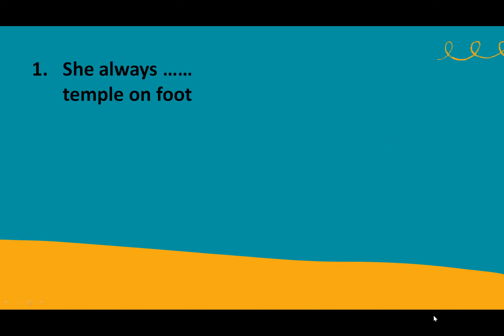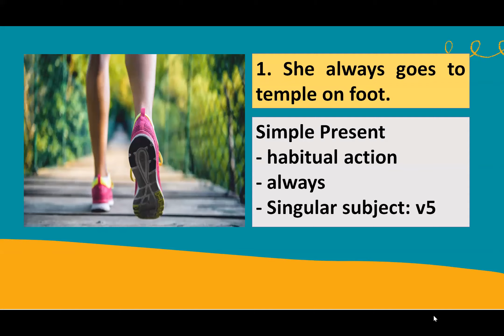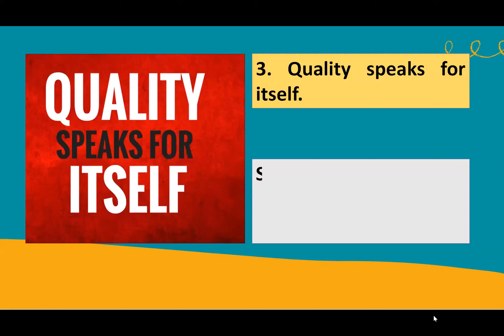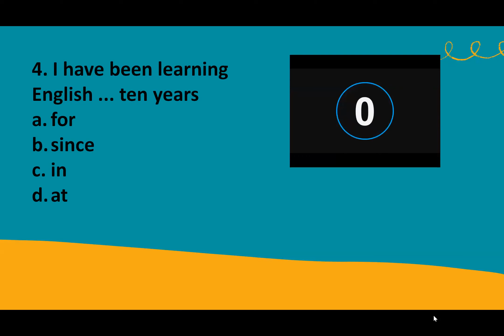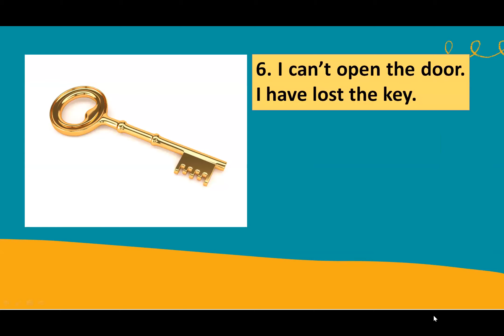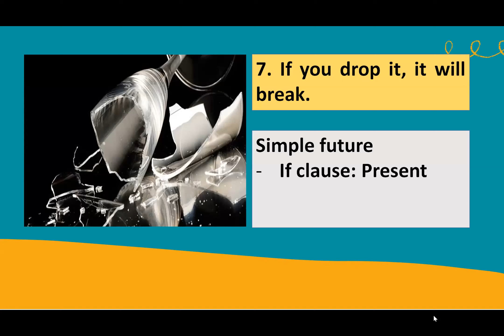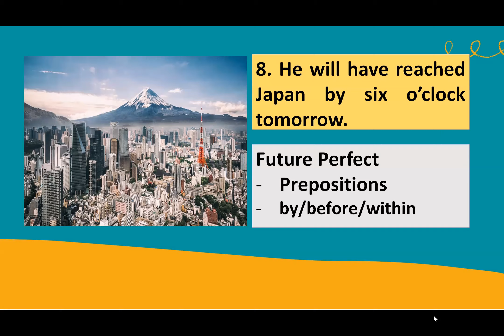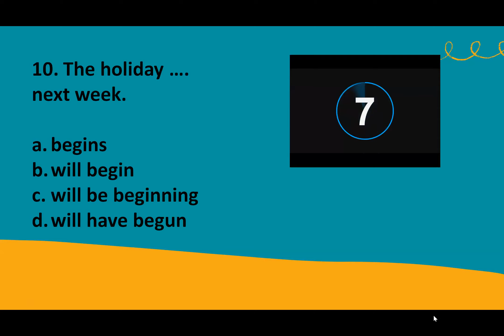IOE Entrance Preparation English| Tense| Mixed Tenses Exercise with Answer and Explanation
This video presents the questions from mixed tenses. It is an interactive video of English to help the learners learn tenses. For that purpose, multiple choice questions from different aspects of tense have been designed to make the learning fun. Along with question, the answer has been presented with explanation too which helps the learners understand the basic concept easily.